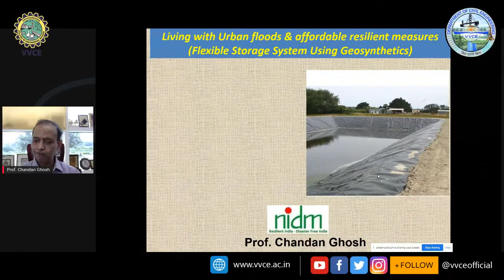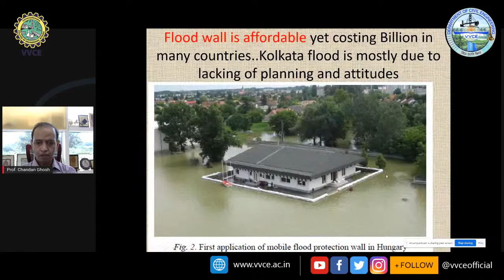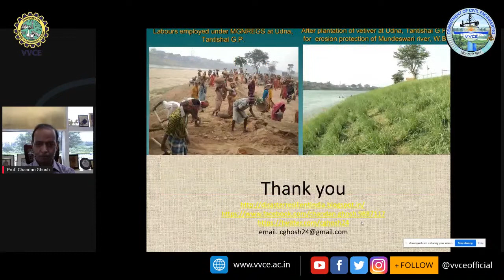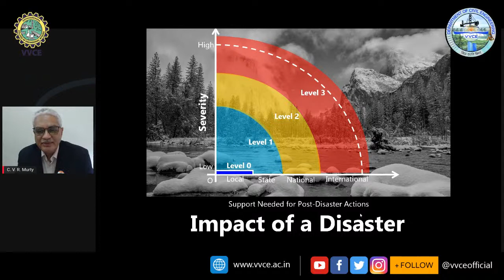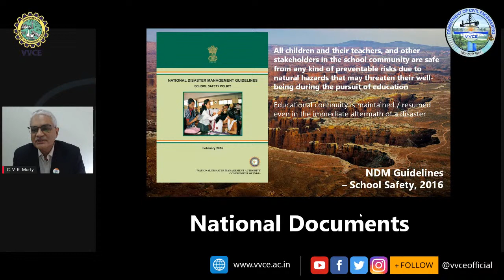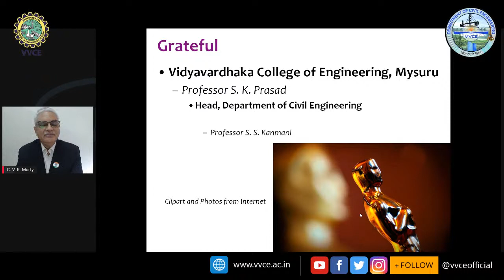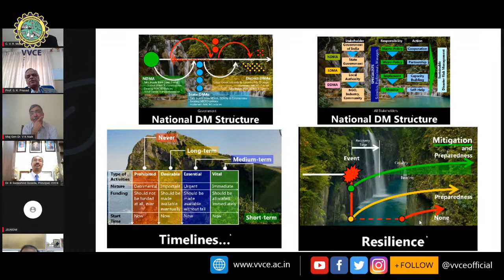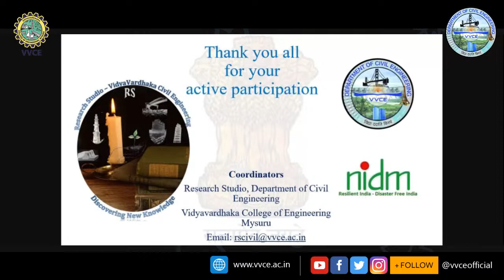Day 3 - Three - Day Online Training Programme on "Fundamentals of Disaster Management"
Greetings from the Department of Civil Engineering, VVCE.

Research Studio, Department of Civil Engineering, VVCE and National Institute of Disaster Management, Ministry of Home Affairs, Government of India, New Delhi jointly organize Three Day Online Training Programme on
“ Fundamentals of Disaster Management” on the account of Birthday celebrations of Sir M. Visvesvaraya, Engineer’s Day Celebrations on 15.September 2021.
Eminent speakers from Tokyo Japan, IIT, NIDM, VVCE are going to share their experiences throughout the training program.

Attractive prizes worth Rs. 10,000 for Quiz winners.

The Participation e-Certificate will be issued by NIDM, GoI, New Delhi for all those who fulfil the criteria of more than 80% attendance and submission of feedback